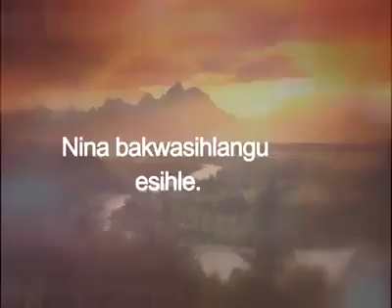The Ndhlovu's language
This video is about the Ndhlovu's language